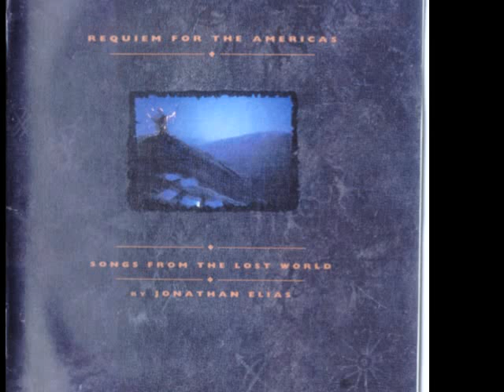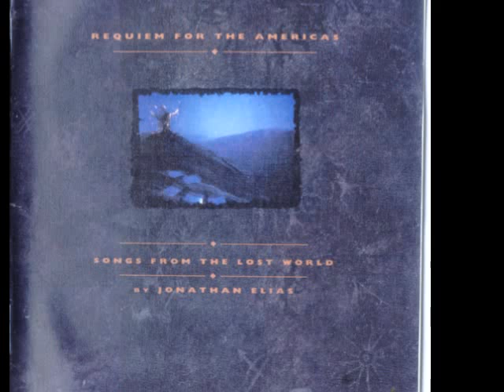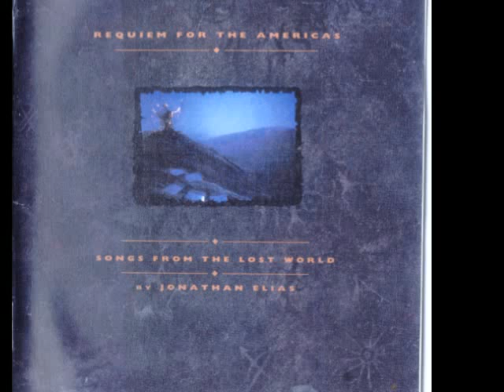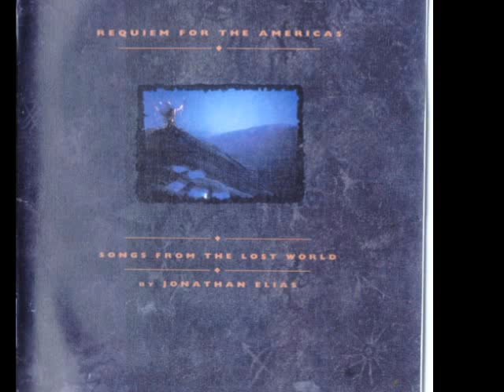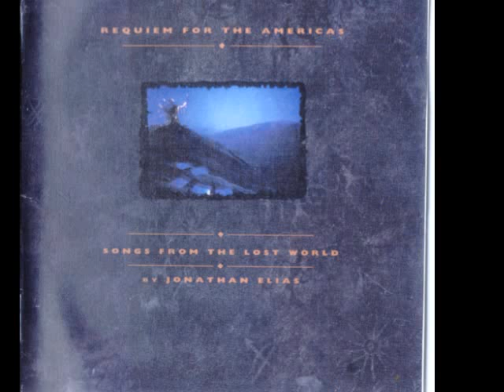8. The Chant Movement ~ Requiem For The Americas